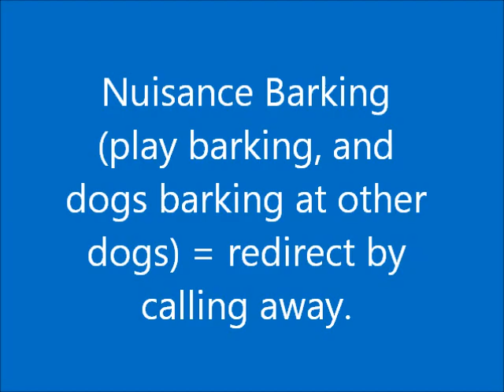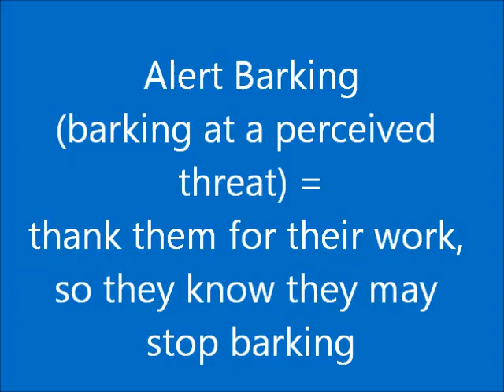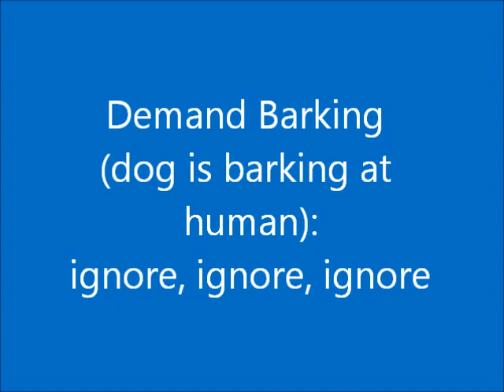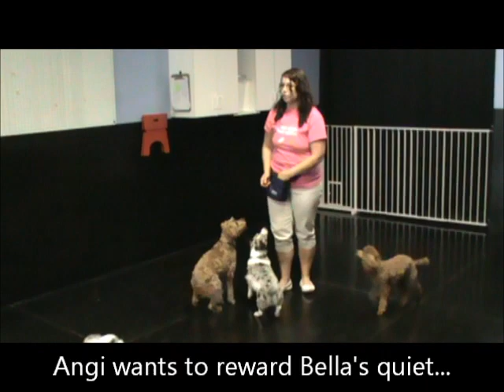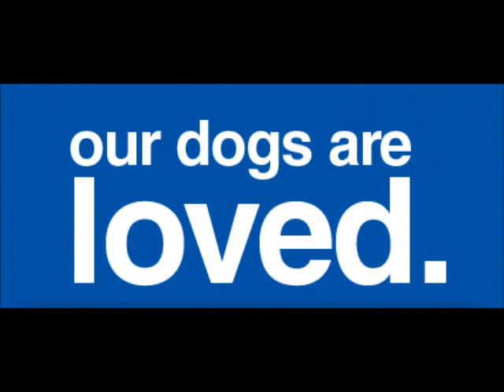Barking at Tails-A-Wagging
The most common types of barking in a dog group environment: Nuisance Barking, Alert Barking, and, Demand Barking.  Examples and solutions